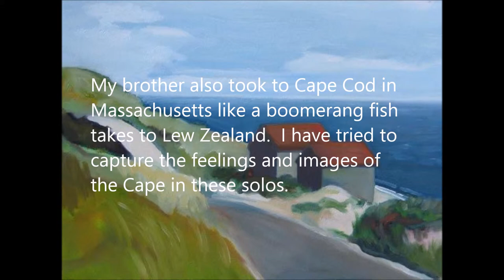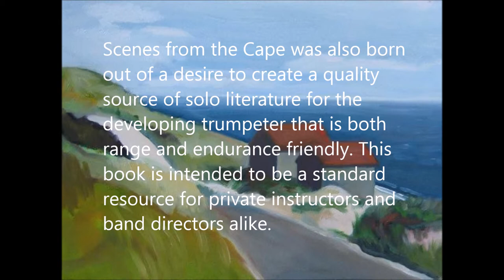The Highland Light Solo for Bb Trumpet and Piano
The Highland Light is from a collection of beginning to advanced level solos for Bb Trumpet and Piano entitled "Scenes from the Cape."  It was written by Marty Nelson with piano arrangements by Jerime Harris. Available for purchase at mrnsmusic.com. Painting by Jan Nelson.